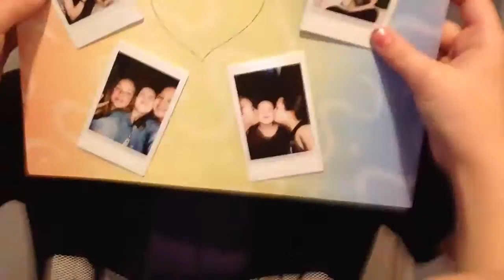Sleepover Vlog!!!! #1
Me and some of my Bestie's hanging and pulling all nighters keep checking us out!!!